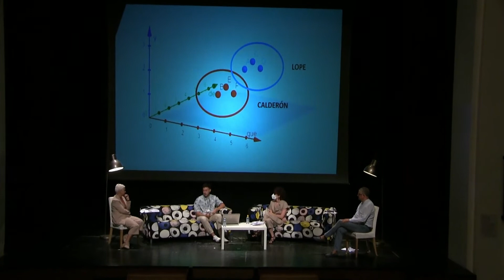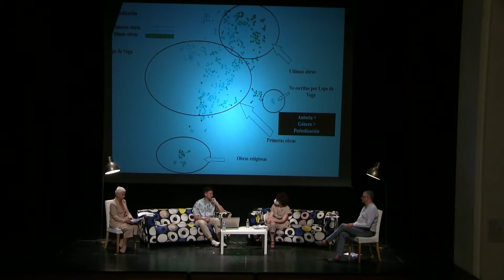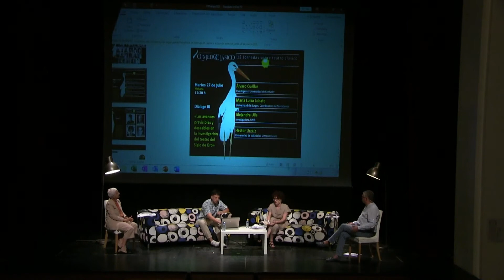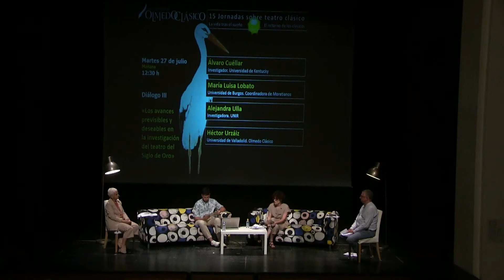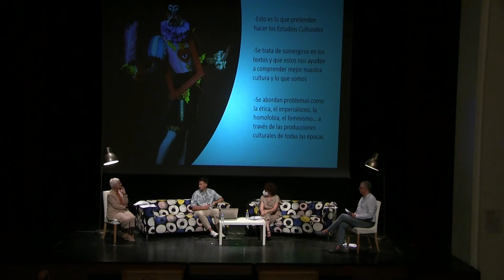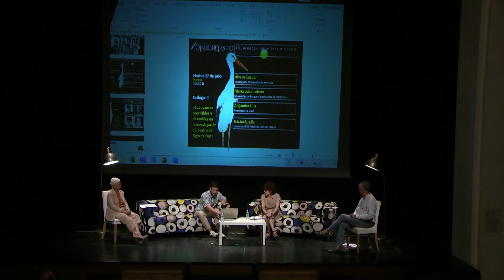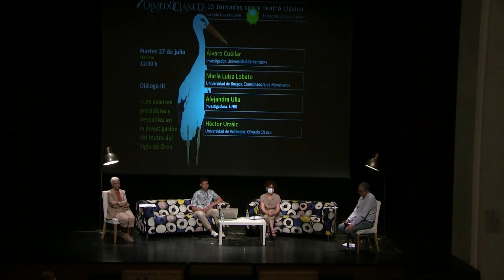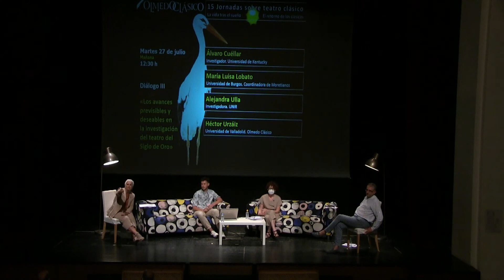Diálogo 3.º «Los avances previsibles y deseables en la investigación del teatro del Siglo de Oro»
Diálogo 3.º «Los avances previsibles y deseables en la investigación del teatro del Siglo de Oro». Martes 27 de julio de 2021, 12:30 h.
Álvaro Cuéllar (Investigador. Universidad de Kentucky), María Luisa Lobato
(Universidad de Burgos. Coordinadora de Moretianos), Alejandra Ulla (Investigadora. UNIR), Héctor Urzáiz (Universidad de Valladolid. Olmedo Clásico)